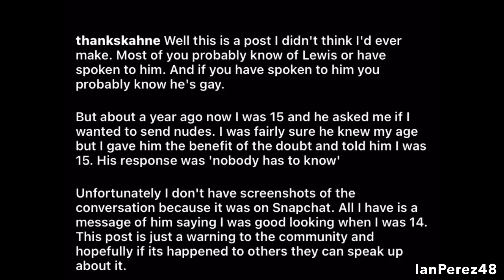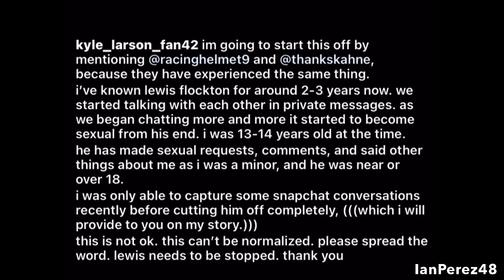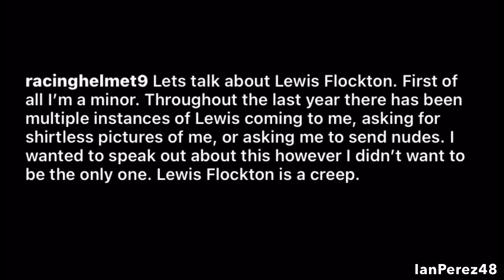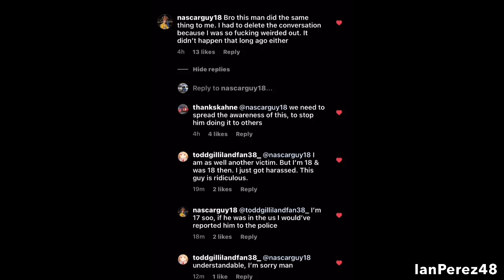ANOTHER PEDOPHILE! (Lewis Flockton gets EXPOSED for Pedophilia!)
Unfortunately, another pedophile in the Racing Community has been exposed.

4 victims opened up about what Lewis Flockton has done. Lewis has asked for nudes, shirtless pics, and got sexual with minors!

Thank you thankskahne, racinghelmet9, kyle_larson_fan42, nascarguy18, and toddgillilandfan38_ on instagram for exposing Lewis Flockton!

Hello, everybody! Welcome to the “IanPerez48” channel! My name is Ian Perez (Former YouTube Channel Owner of IanNation48) I am a 20 year old who LOVES Motorsports and a Yankees fan! Phil Collins and Genesis Fanatic! Gabriel Iglesias Fanatic! I do have Autism, and it’s a blessing to live everyday to live and be accepted for who I am and learn everyday! Enough about me, it’s nice to meet you all and thank you for stopping by this channel! Expect mostly Racing Related content in this channel! :)

PS, I am the craziest Will Power (IndyCar), Ross Chastain (NASCAR), Hendrick Motorsports (NASCAR), Kaulig Racing (NASCAR), GTLM Corvette (IMSA), Wayne Taylor Racing (IMSA), and Daniel Ricciardo/Lando Norris (F1) fanatic you’ll ever meet!🤪🏁

Videos I’ll make:
- Reactions
- Stop Motions
- PS4 Livestreams
- Racing Stories